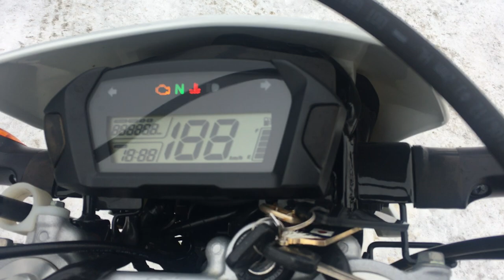B9430 HONDA CRF250L